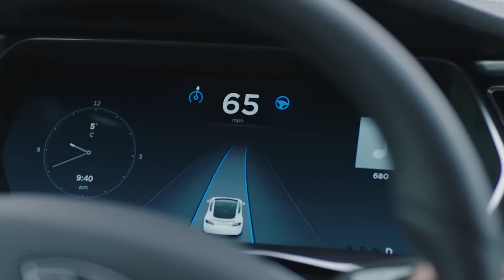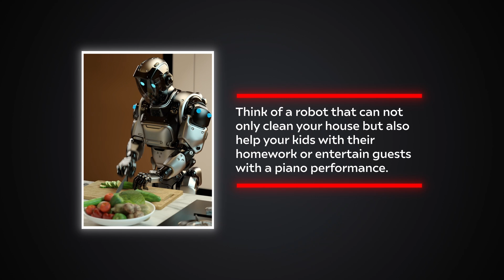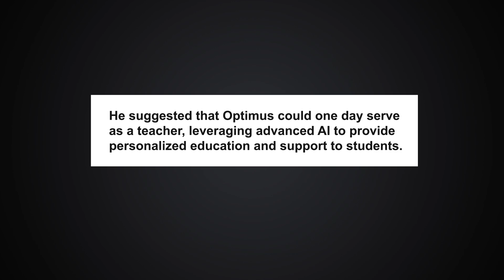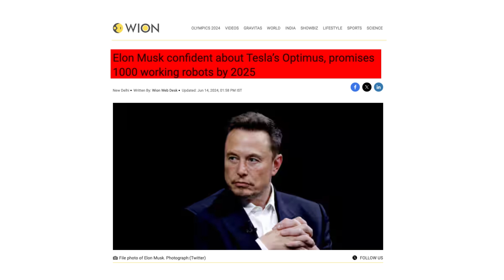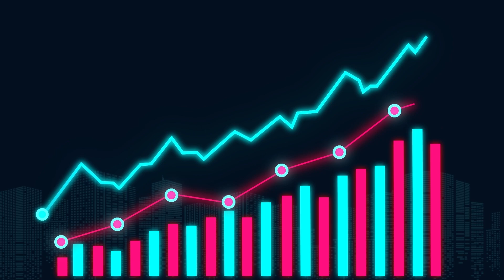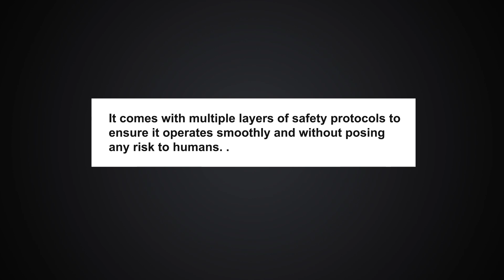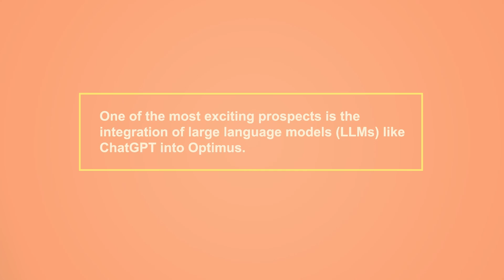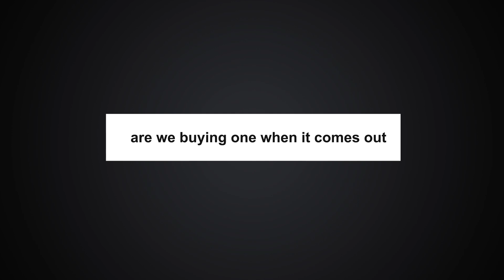Elon Musk drops BOMBSHELL on Tesla Optimus!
You won't believe what Elon Musk just unleashed about the Tesla Optimus! Buckle up for a mind-blowing reveal that will change the game forever. Is Optimus ready to take over the world?  Get ready for a glimpse into the future of humanoid robots and see what Elon Musk has been cooking up in his secret lab.  Will it be a revolution or the end of humanity?